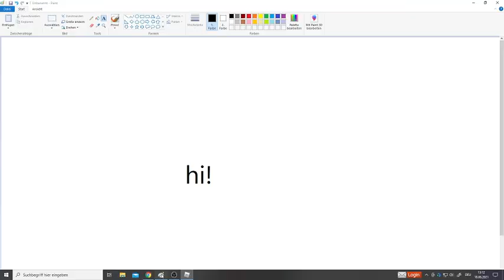Remembering the old Make a Cake Map 🎂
The new map is coming on tomorrow.
I am excited to see the new map but I will miss the old one too.